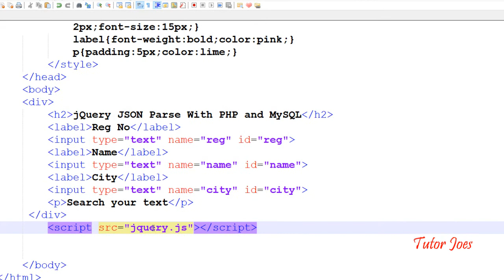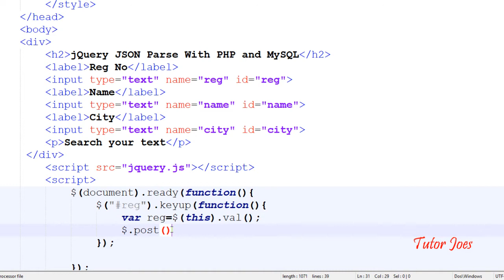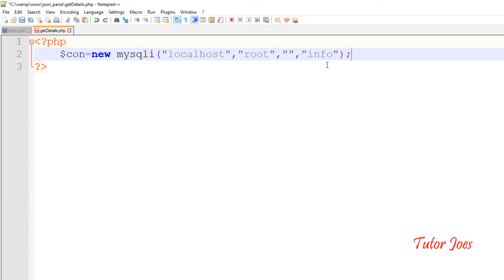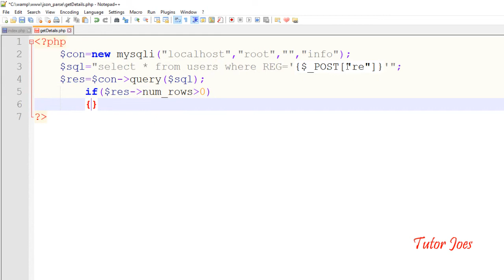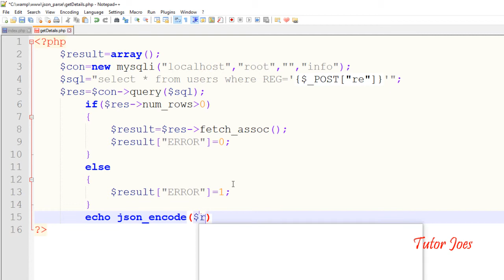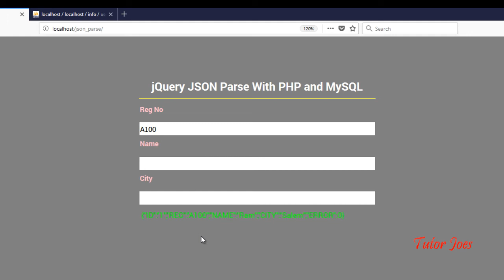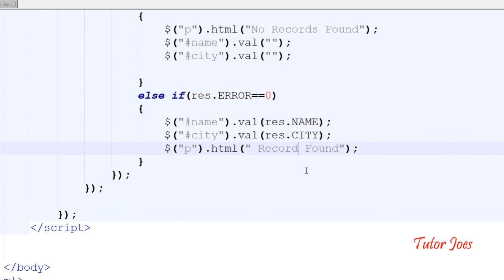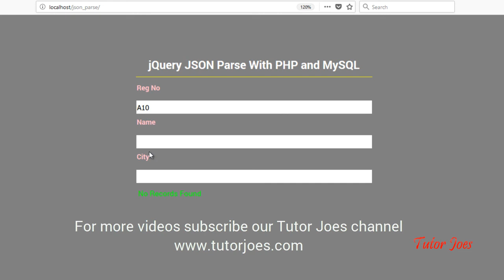jQuery JSON parse with PHP and MySQL in Tamil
jQuery JSON parse with PHP and MySQL to HTML Form